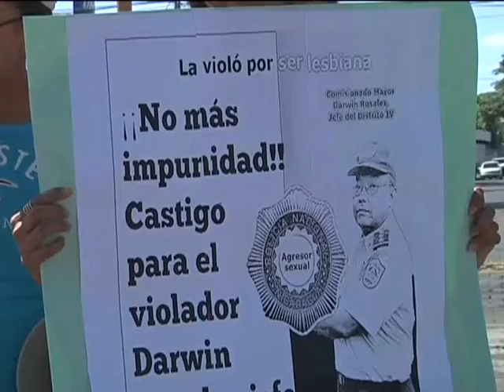Avances de Notivos 2 - Viernes 27/Marzo/2015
SOLO POR VOSTV, CANAL 14, EL CANAL DEL ORGULLO NICARAGUENSE.